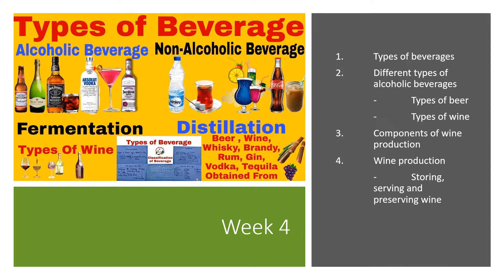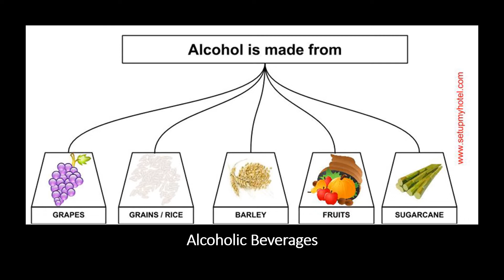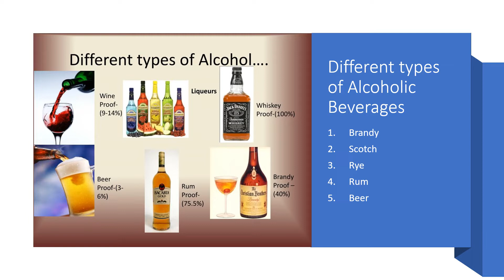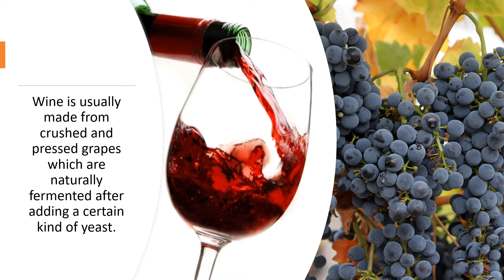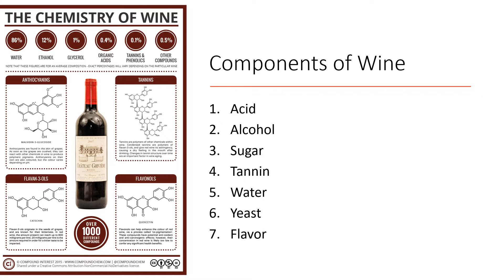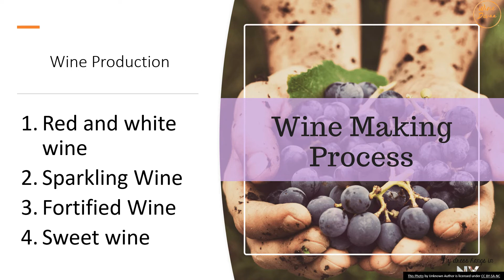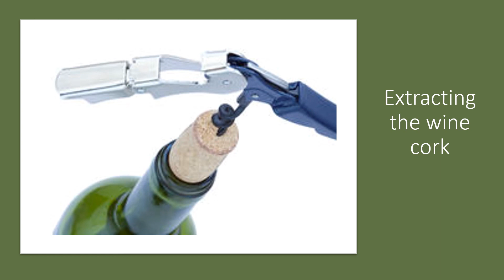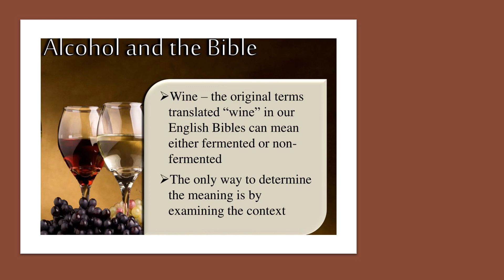TLE Online Class: Preparing and Mixing Cocktails and Non Alcoholic Concoctions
This presentation is made by Malou Obispo for her TLE Online Class at Philippine Christian University.

Don't forget to write your name and section for attendance.